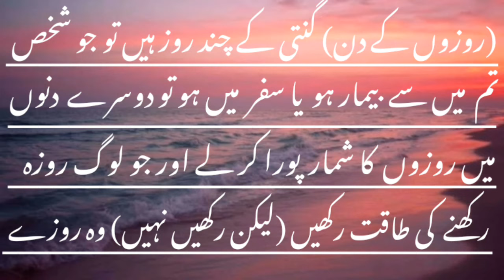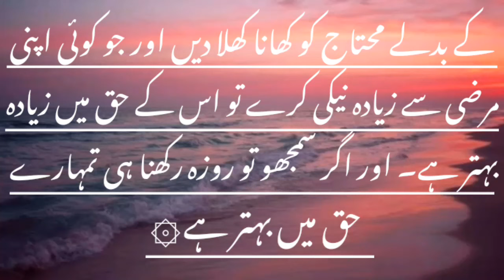Surah - Al Baqarah Ayat no.184 With Urdu Translation.